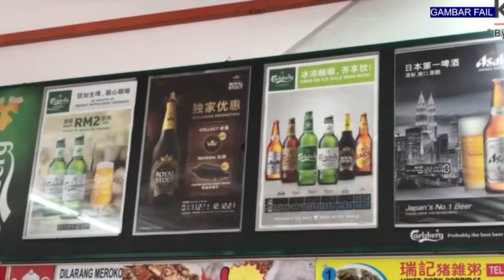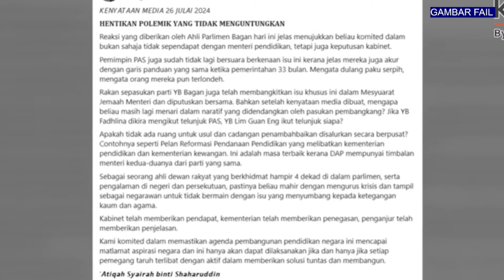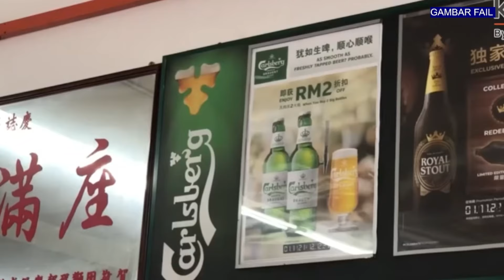ISU ARAK : GUAN ENG SETUJU KEPUTUSAN KABINET, GERAKAN MACAMANA?